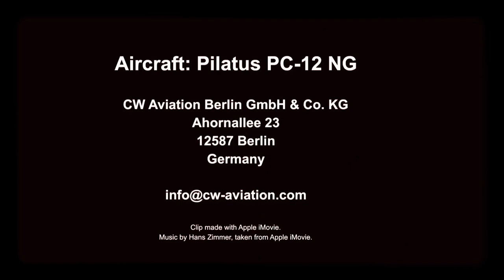Pilatus PC-12 NG - From Salzburg Airport (LOWS) to the airfield of Zell am See (LOWZ)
A flying day with the maybe most amazing Single Engine Turboprop aircraft. Ride inside the cockpit of a Pilatus PC-12 NG with a departure from Salzburg Airport. Thereafter a quick VFR flight to the airfield of Zell am See with a short landing and takeoff demo.